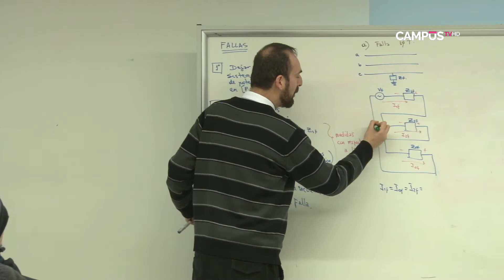UTALCA firma convenio con Universidad Tecnológica de Chile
Alianza busca fortalecer áreas de Docencia, Vinculación con el medio, Investigación y Transferencia Tecnológica.